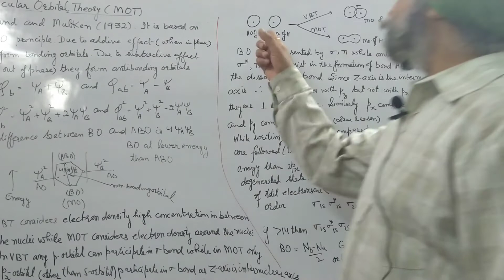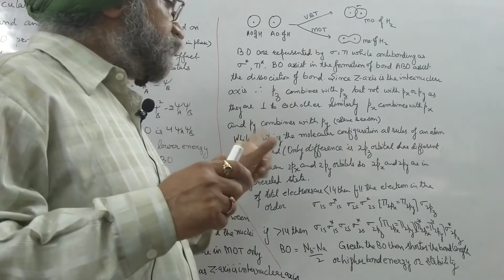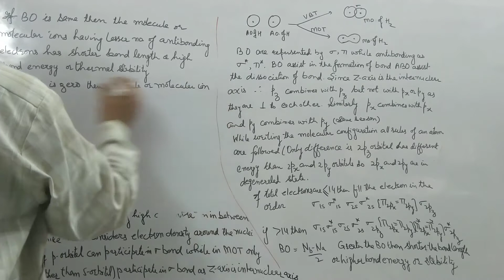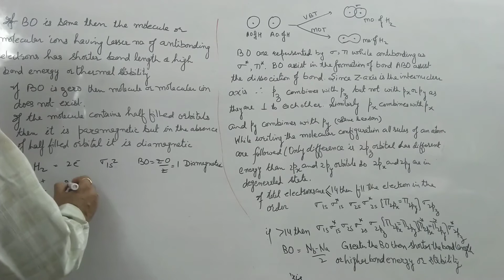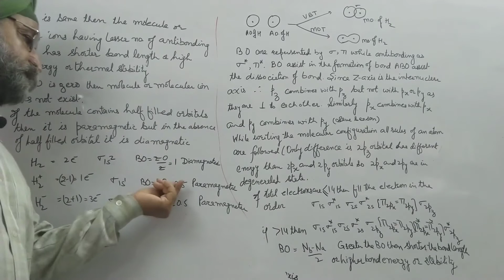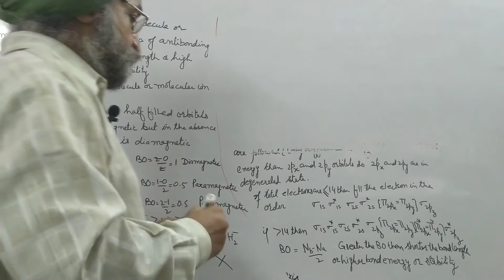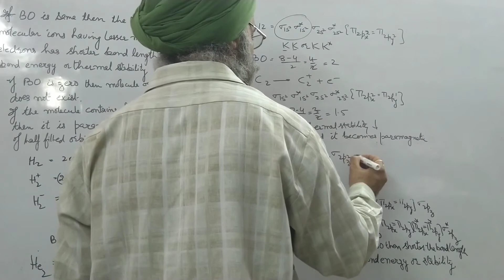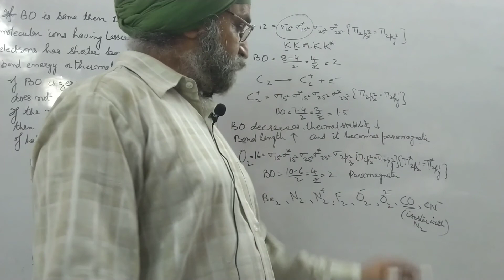Chemical bonding Class11 Lecture-10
Molecular orbital theory, part l